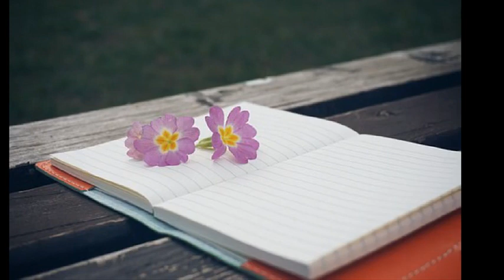린다(Linda) ['97 Danger Zone] 위험한상상(Remix)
처음 그의 눈빛을 봤을 땐 나는 느낄 수 있었어
나를 간절히 원하는 그의 눈빛을
오 제발 날 바라보지마 나의 마음도 흔들려
나도 역시 원하지만 어쩔 수 없자나

내가 지금 원하는 그이는 친구의 연인
지금 그와 사랑에 빠진 난 예전에 내가 아냐
이해해줘 부탁이야 지금 내가 잘못 가는걸 알아
모든게 무너져 가고만 있어 너와의 소중한 우정까지도

모든게 무너져 가고만 있어 소중했던 우정까지
결국엔 내 소중한 너와의 우정까지 잃었어
너와 그이가 떠난 뒤 남은건 날 보는 주위의 멸시뿐